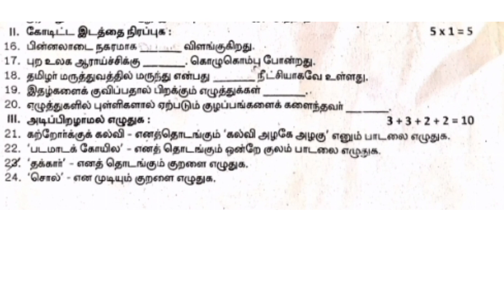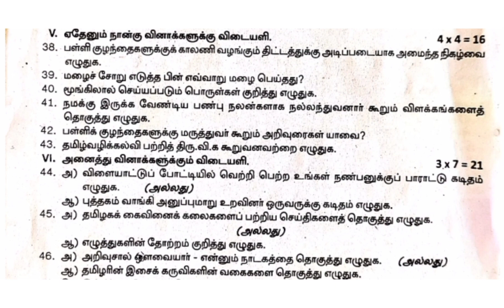8th tamil half yearly exam question paper 2022||Jks channal